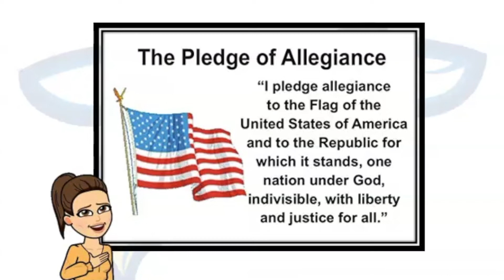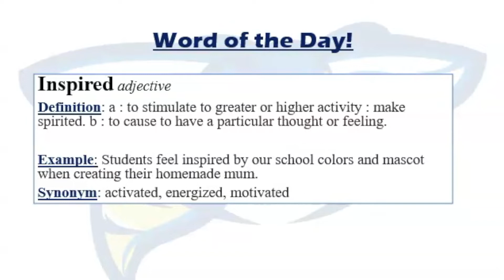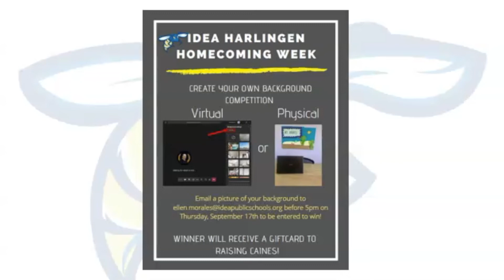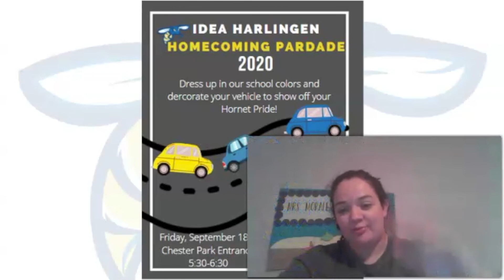IDEA Harlingen's Morning Announcements for Wednesday, September 16th